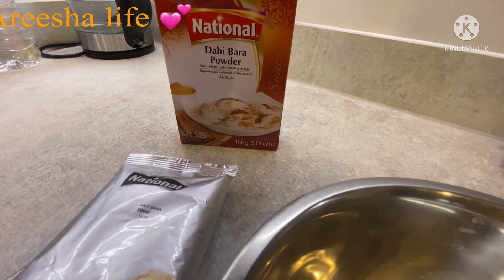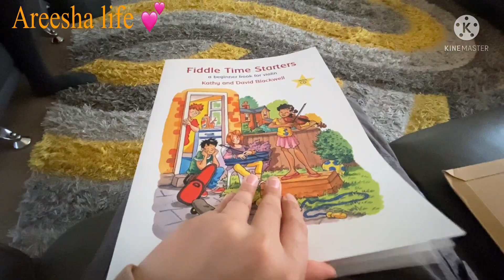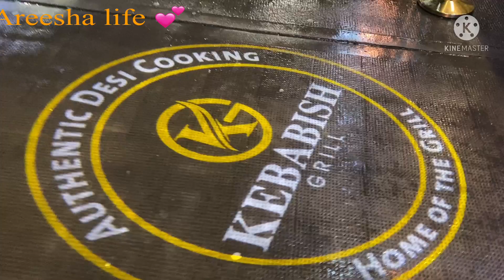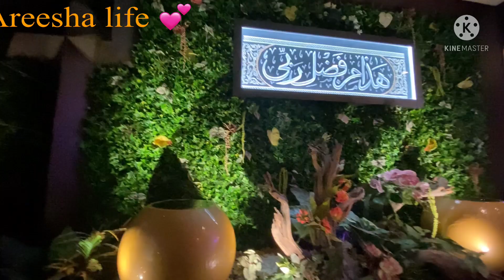Kebabish Grill Restaurant in Glasgow || National Dahi Bara Powder || Areesha Life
Hello my yt family today I try first time new restaurant.. and new nation item dahi bara if you like my video please don’t forget subscribe my channel.. and like share comments.. thank you 🙏